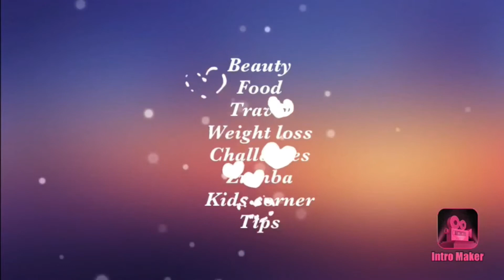Green Day Activity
Online class activity